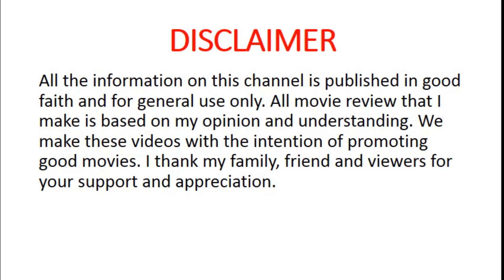The Founder movie review in Tamil-(Sathika vayasu oru thadai illai endru sollum padam)- Must Watch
The Founder is a 2016 American biographical drama movie directed by John Lee Hancock and written by Robert Siegel. Starring Michael Keaton as businessman Ray Kroc and the movie tells the story of his creation of the McDonald's restaurant chain.Movie released on January 20, 2017 by The Weinstein Company.

All the information on this channel is published in good faith and for general use only.

All movie review that I make is based on my opinion and understanding. We make these videos with the intention of promoting good movies. I thank all of them for your support and appreciation.

I only used image to get the point across where necessary.
This video has no negative impact, it would actually promotion for them